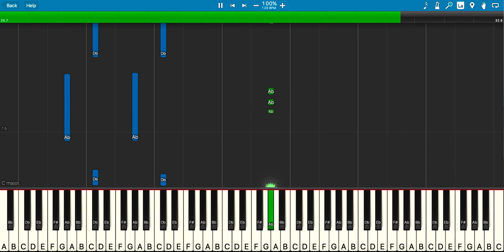Ollie's Pack Theme Song - Piano Tutorial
Learn how to play the Ollie's Pack Theme Song on piano